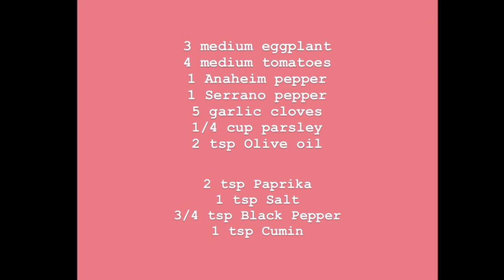How to Make Roasted Moroccan Eggplant | زعلوك | Grain Free | Dairy Free | Vegan | SCD Legal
This week we were able to visit Lokmane’s family in Fes and we’re very excited to have our friend, Malika, show us how to make Moroccan Eggplant or زعلوك !
We’re excited to continue to share & learn from others and hope cook with more special guests soon!
***Teresa & Lokmane’s Moroccan Recipe Ebook*** ⬇️ ⬇️ ⬇️
Recipe

3 medium eggplant
4 medium tomatoes, grated
1 Anaheim pepper
1 Serrano pepper
5 garlic cloves
1/4 cup parsley, chopped
2 tsp olive oil

2 tsp paprika
1 tsp cumin
3/4 tsp black pepper
1 tsp salt

Being by brushing your eggplant and peppers with olive oil. Roast in your oven at 400deg F for 15 min or until well cooked . With a mortar and pestle crush your parsley and garlic. Grate your tomatoes. Once the eggplant and peppers are roasted, remove their skin, cut into small chunks and set to the side. Place your grated tomato into a shallow sauce pan, along with your spices, garlic/parsley and olive oil and begin to cook over high heat. Allow the sauce to thicken and cook for about 5 minutes before  you add in your chopped eggplant and peppers. Cook on medium heat for 15 minutes, mixing often to prevent burning. Take off the heat, garnish with parsley leaves if desired and enjoy!
Listen to your body - Eat to Live - Feel Good
Struggling with Ulcerative Colitis or Crohn’s disease? Read Teresa’s blog below and know that FOOD IS MEDICINE and there is HOPE for a healthier future...